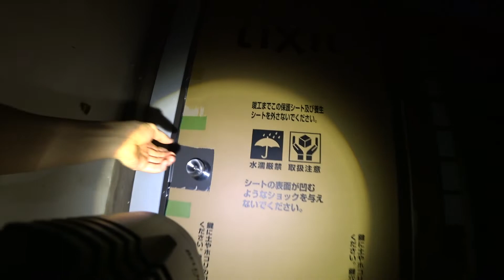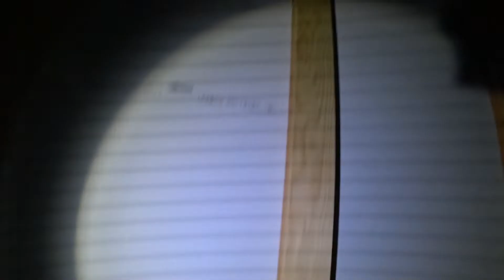Nature Wonderland; repair and renovation of the 150 year old house Day 16 20220331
On this 16th day of repair and renovation work, they filled many gaps and openings with a white board, covered some decaying walls with the same white board, peeled off the ceiling plates in the kitchen as most of them were already hanging down, and installed a pair of sliding doors on the south side of the 150-year-old house. While it rained and they were not able to work outside on the northern eave, they achieved quite a bit inside the house to my great surprise and delight.